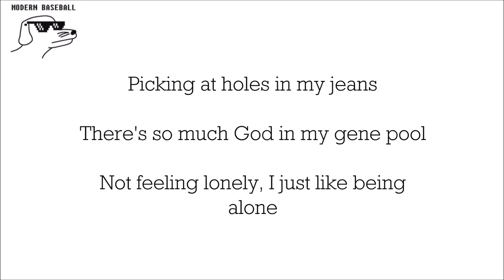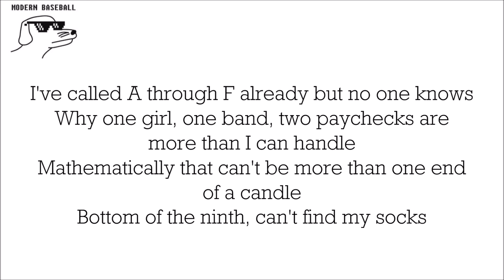Modern Baseball - Two Good Things LYRICS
All rights got to Modern Baseball and the label, RFC Records. I do not own this.
From the 'You're Gonna Miss It All' album.